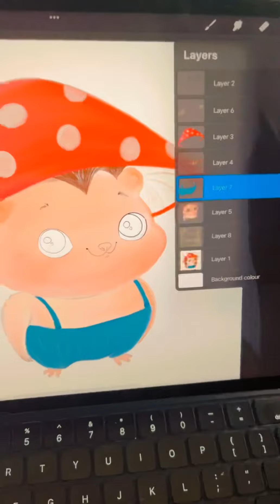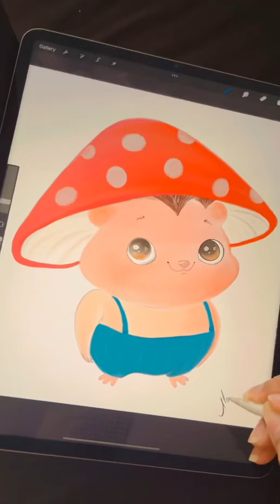Procreate painting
Here i create a sketch using procreate